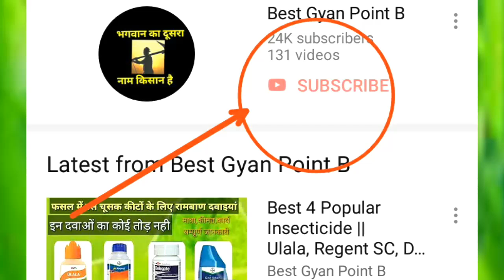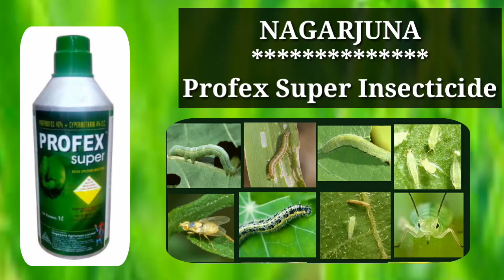Nagarjuna Profex Super Insecticide|| broad Spectrum Insecticide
Nagarjuna